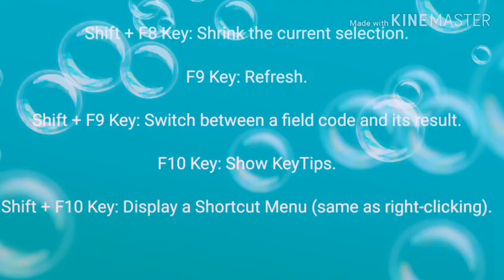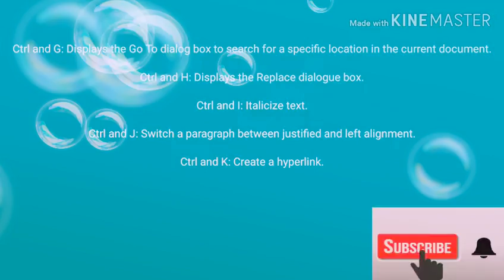50 Shortcut keys in microsoft word you should know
Staro tech related